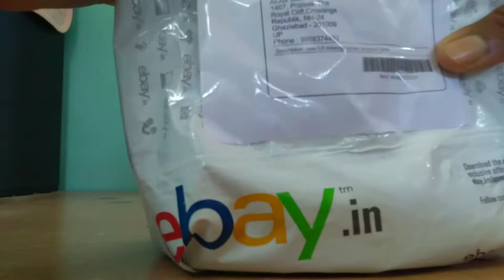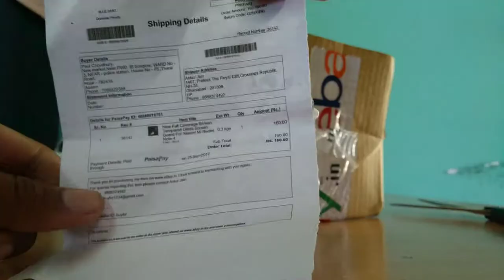Cassiey Redmi Note 4 Tempered Glass Unboxing & Installation (INDIA)||by RD creations & technical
Hii friends my name is Rohan I am new in a YouTube their is my 10th video.  Cassiey Redmi Note 4 Tempered Glass Unboxing & Installation (INDIA)||by rd creations & technical

Music created by NCS

Your
RD creations & technical
Rdcreations&technical.